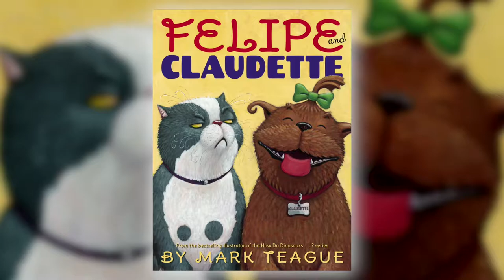Felipe and Claudette by Mark Teague | Scholastic Spring 2019 Online Preview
Felipe and Claudette are the only animals left at the pet shelter. Who would ever adopt pets like them?

Felipe and Claudette by Mark Teague is on sale March 2019! See more books we're excited about in our Spring 2019 Online Preview